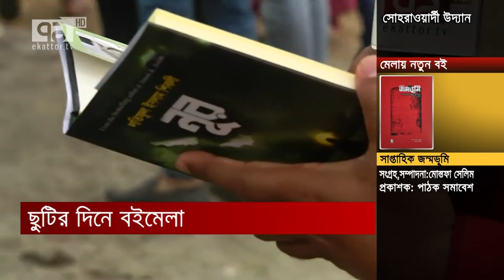3r January Book fair 2023 || লতিফুল ইসলাম শিবলী || Latiful Islam Shibli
The Poet', Writer, Playwright, Columnist, Bestseller Novelist, Fitness Model and the greatest lyrics icon for Bangla band music forever.